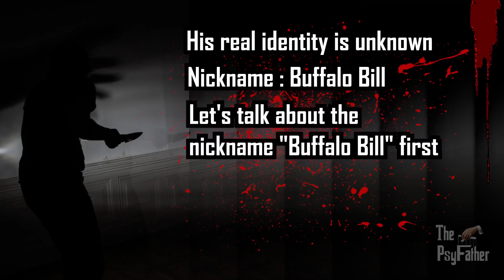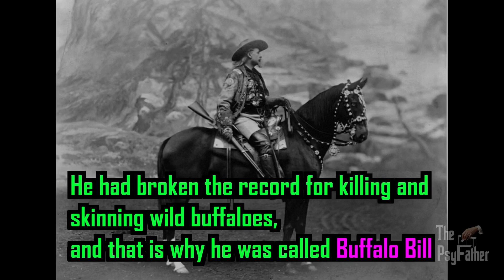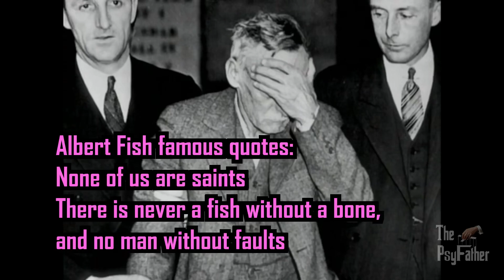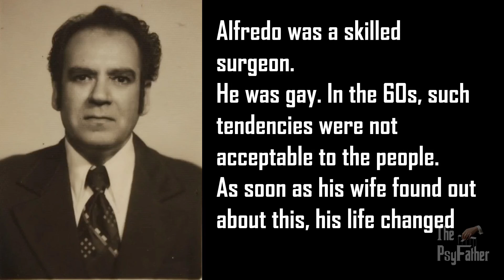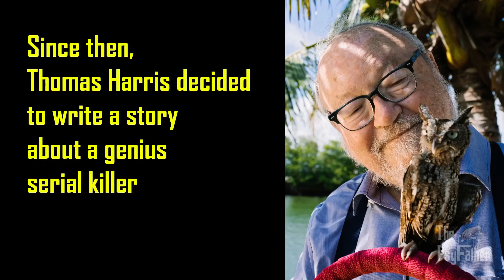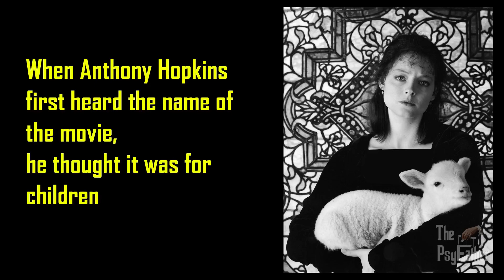HORROR MOVIE: The Silence Of The Lambs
DARK SECRETS behind the scenes - Who is the real Hannibal Lecter? Who is the real Buffalo Bill?